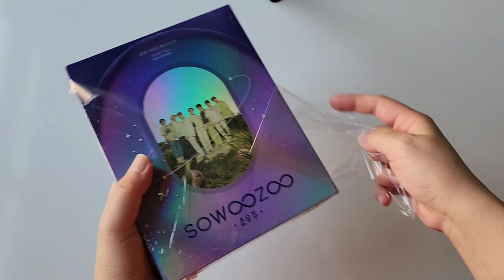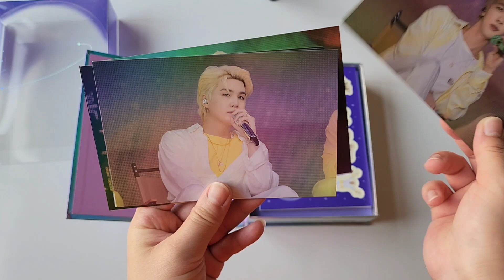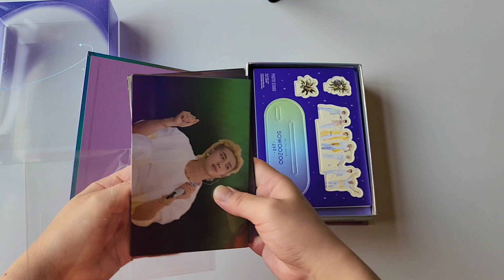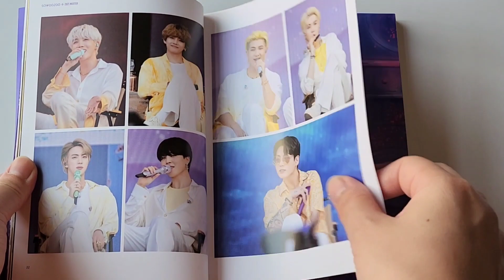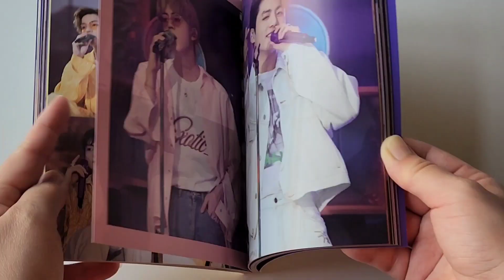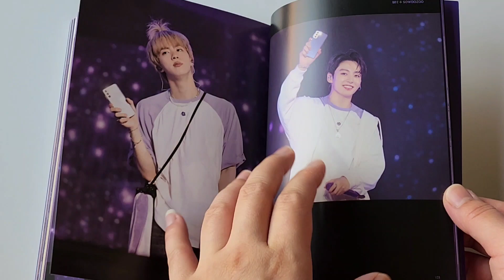BTS (방탄소년단) - Unboxing BTS SOWOOZOO 2021 MUSTER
2021 FAN MEETING ONLINE

FB Page: Go around with littlemonkiez